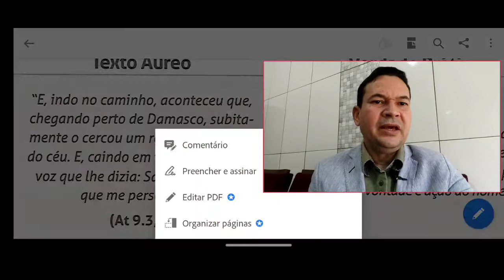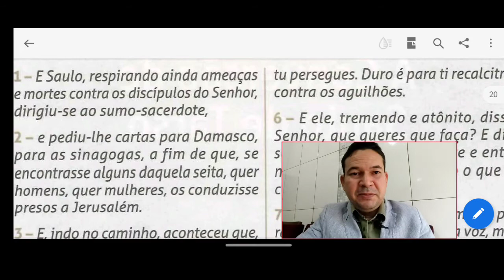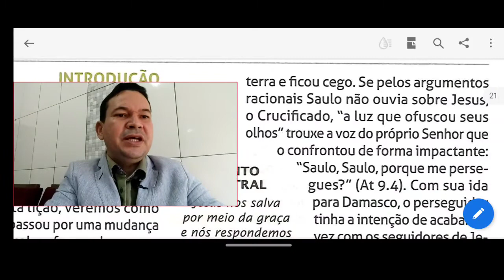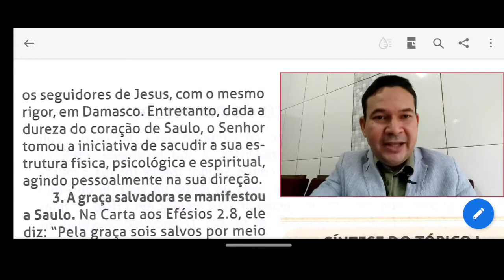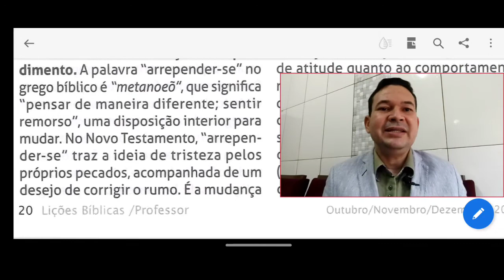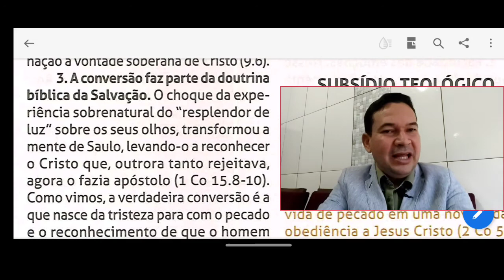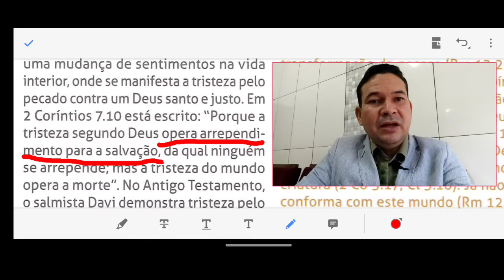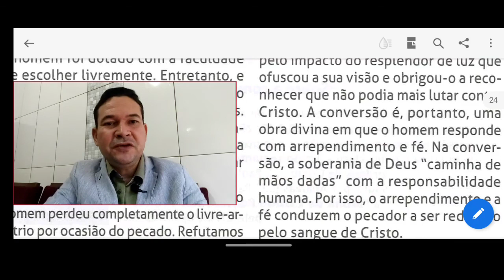EBD Lição 3 A Conversão de Saulo de Tarso 4 trimestre 2021 - Márcio Matos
biblia
EBD Lição 3  A Conversão de Saulo de Tarso Cpad 4 trimestre 2021
Link Lições anteriores ADULTOS E JUVENIS trimestre passado.
Quer me conhecer mais ? Acesse
 CURSO DE INTERPRETAÇÃO BÍBLICA DE GÊNESIS A APOCALIPSE
Projeto EBD sem fronteiras, ensino que transforma.